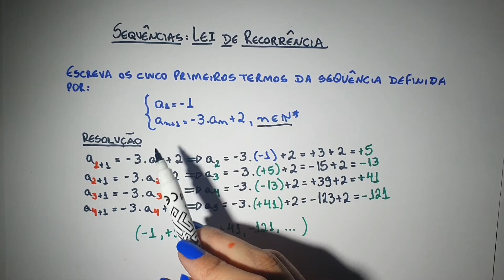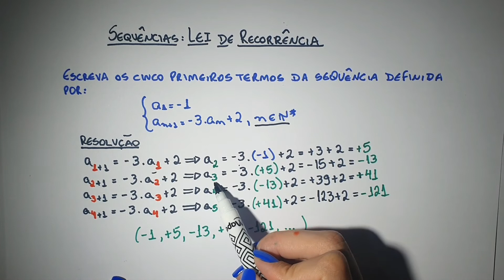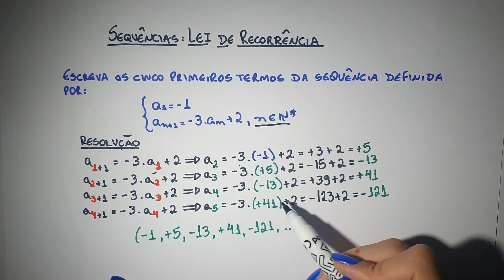Sequências - Lei de Recorrência